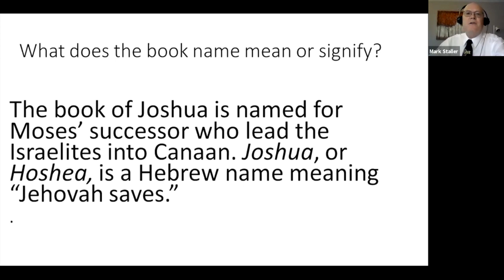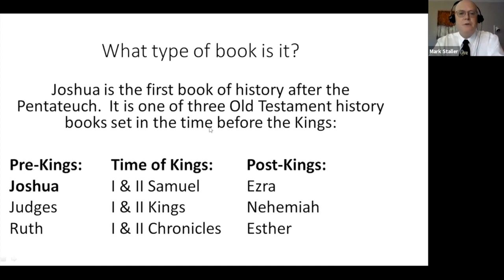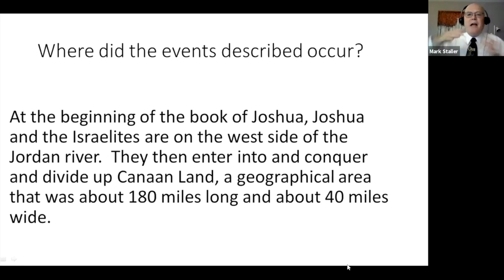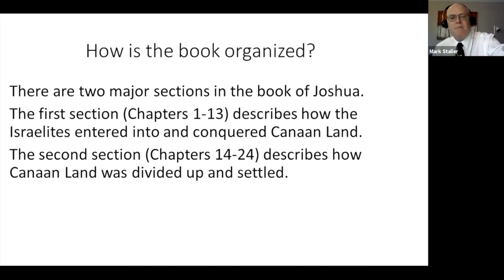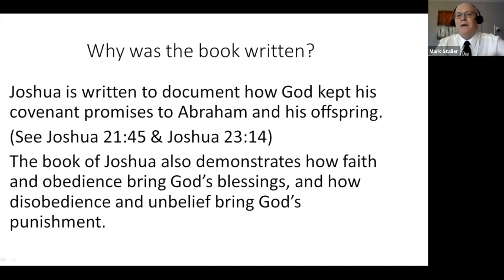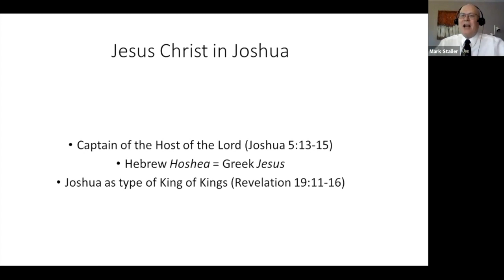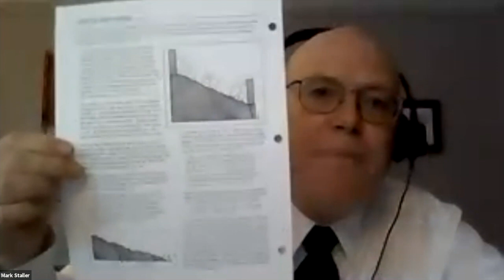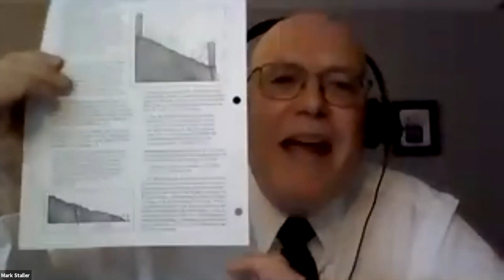Online Sunday School Service - 2.14.2021